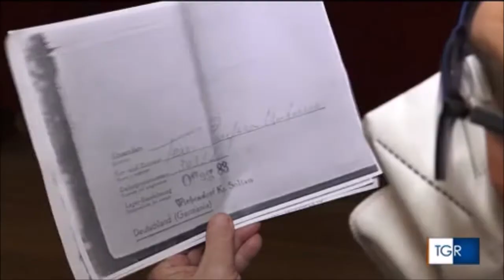Giornata della memoria, Rimini città della Shoah 2021